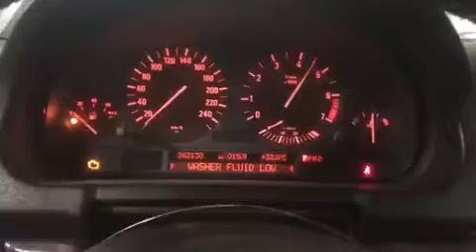K0373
2005 BMW X5 4.4l